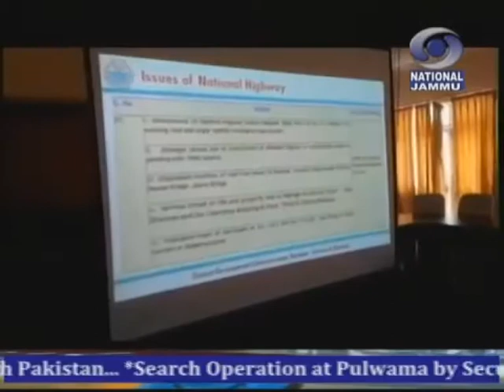15 मिनट की डोगरी खबराँ 07:00 PM, 22 सितंबर 2018 part 1